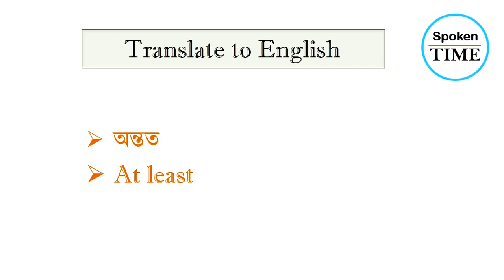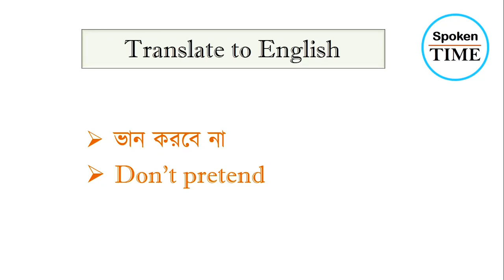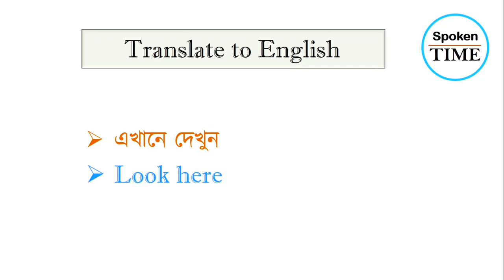Translate to English 6 || Bangla to English 6 || Learn English